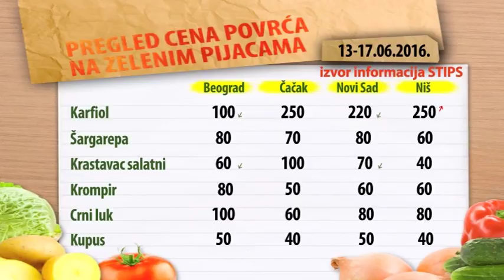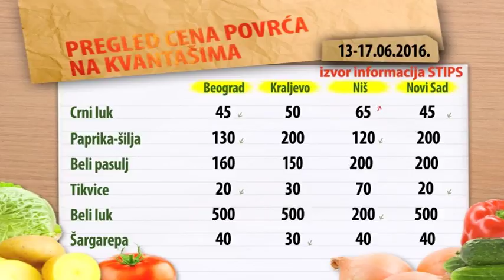Cene povrća na zelenim pijacama za period 13-17.06.2016.